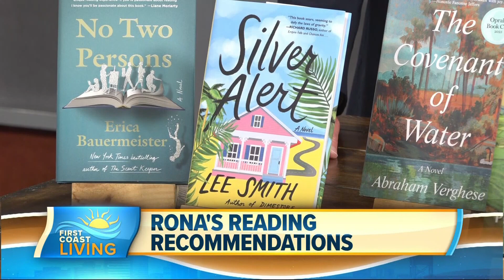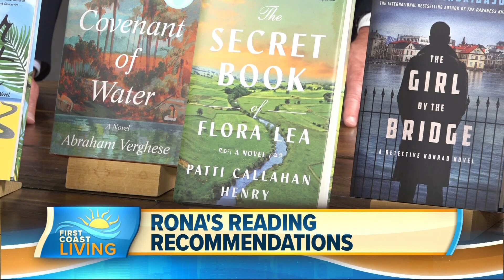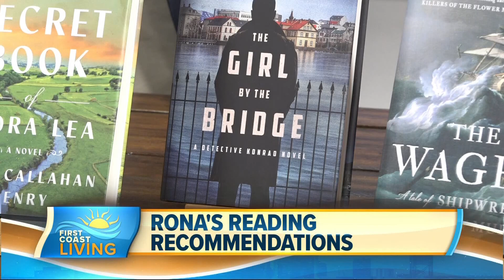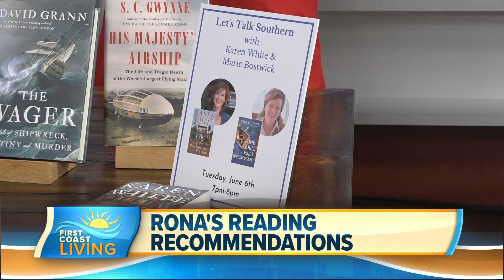The BookMark: Rona's Reading Recommendations (FCL May 8, 2023)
Rona Brinlee, the owner of The BookMark in Neptune Beach amazes Mike Prangley once again with great books to keep you cool this summer.